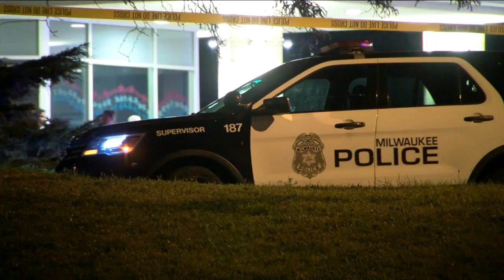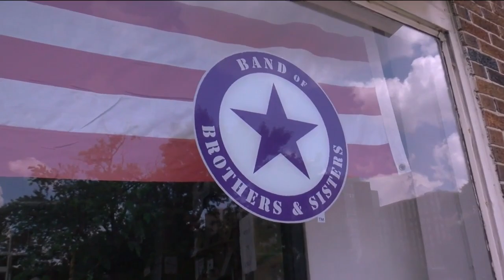Man dead after officer-involved shooting at Milwaukee VA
Milwaukee police are investigating after an armed man was shot and killed by an officer Monday night when he tried to enter Milwaukee’s VA hospital.